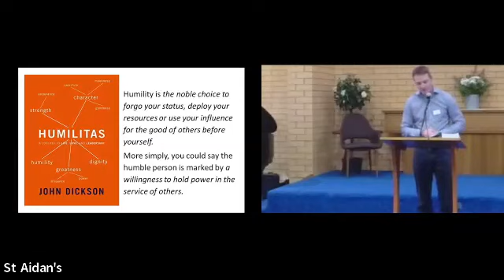Sunday March 19